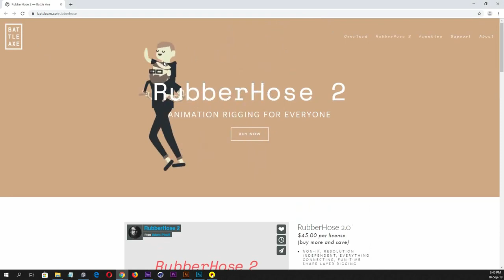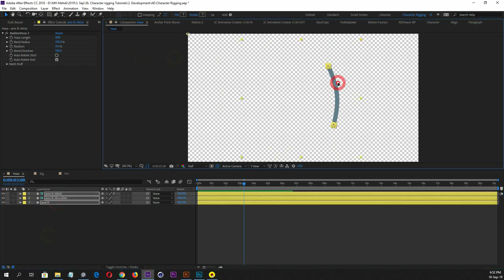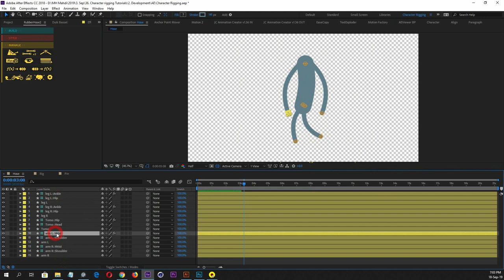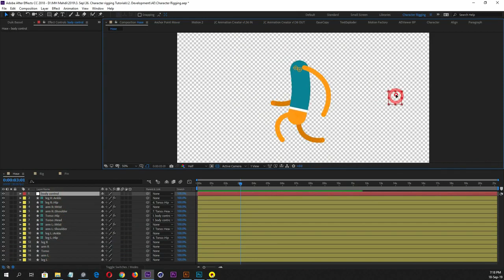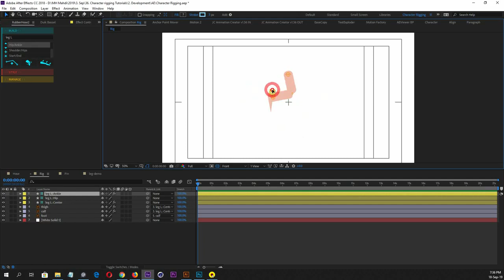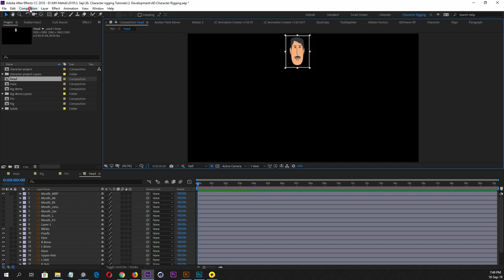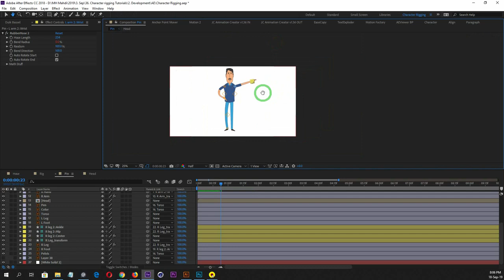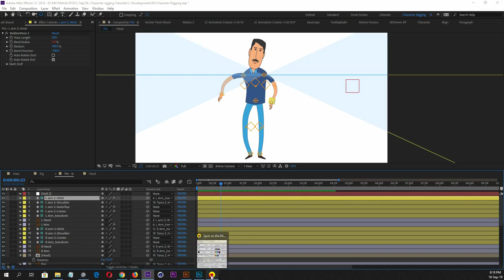ক্যারেক্টার রিগিং করে অ্যানিমেটেড ভিডিও বানান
প্রোমোশনাল এনিমেটেড ভিডিও বানাতে ক্যারেক্টার কিভাবে রিগ করে এনিমেট করা যায় তা জানা থাকাটা জরুরি।

লার্নিং বাংলাদেশ প্ল্যাটফর্মের 'ক্যারেক্টার এনিমেশন কোর্স' থেকে দেড় ঘন্টার এই টিউটোরিয়ালটি নেওয়া হয়েছে।

কিভাবে জয়েন করবো কোর্সটিতে?
‘Take This Course’ বাটনে ক্লিক করে আপনি লার্নিং বাংলাদেশ প্ল্যাটফর্মের পেমেন্ট গেটওয়ে ভিসা/মাস্টারকার্ড বা মোবাইল ওয়ালেট বিকাশ/রকেটের মাধ্যমে পেমেন্ট করতে পারবেন।

এর পাশাপাশি যদি আপনি টেকনিক্যাল ইস্যু ফেইস করে থাকেন তাহলে আমাদের পার্সোনাল বিকাশ, নগদ কিংবা রকেটে কোর্স ফি সেন্ড মানি করতে পারেন আপনার মোবাইল নাম্বার রেফারেন্সে উল্লেখ করে।

আমরা ফিরতি কলে আপনার কাছ থেকে বিস্তারিত জেনে এনরোল করিয়ে দিব।